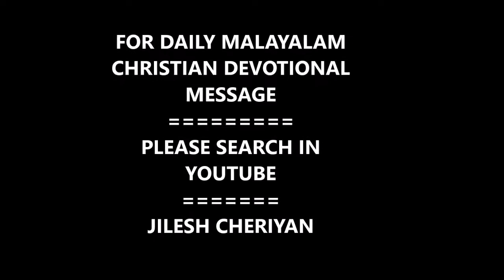BELIEVE IN YOURSELF | THE AGING MIND | IMPROVE YOUR MENTAL FITNESS | JILUS VLOG | മനസ്സും വയസ്സും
Keep up your social life and engage in plenty of stimulating conversations.
Read newspapers, magazines and books.
Play 'thinking' games like Scrabble, cards and Trivial Pursuit.
Take a course on a subject that interests you.
Cultivate a new hobby.
Learn a language.
Do crossword puzzles and word games.
Play games that challenge the intellect and memory, such as chess.
Watch 'question and answer' game shows on television, and play along with the contestants.
Hobbies such as woodwork can improve the brain's spatial awareness.
Keep stress under control with meditation and regular relaxation, since an excess of stress hormones like cortisol can be harmful to neurones.
FOR  DAILY CHRISTIAN DEVOTIONAL MALAYALAM MESSAGE